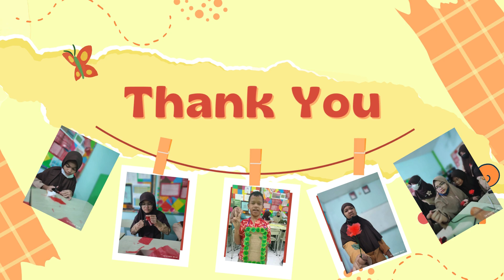Praktik baik P5 dari sampah menjadi berkah